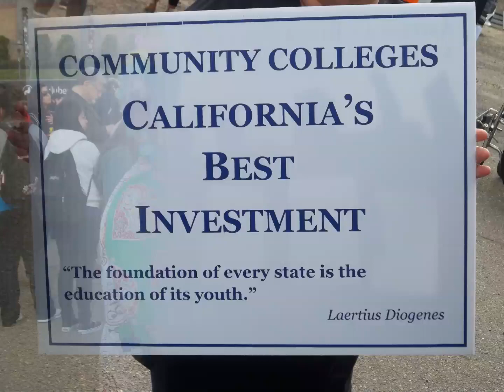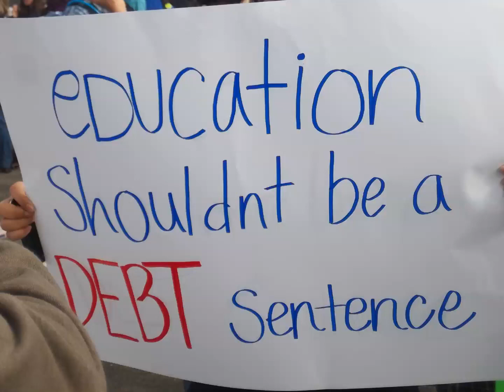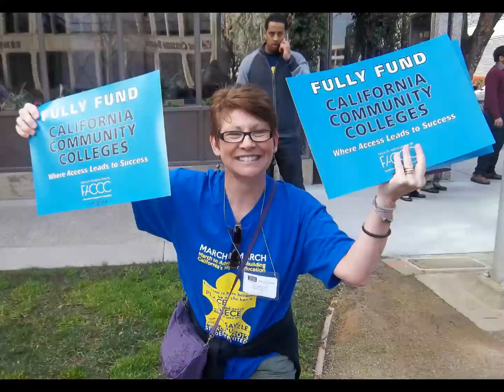Los Medanos College at March in March 2013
Community College, CSU, UC, and other higher education students, faculty, staff, administrators, and trustees went to the State Capitol in Sacramento on Monday, March 4, 2013 to let the Legislators know they want adequate funding for higher education.  No more budget cuts.  Restore prior reductions.  LMC Associated Students Senators went as did LMC Experience Editor-in-Chief Peter Costanza.  As Student Trustee Debora van Eckhardt said "We are all in it together to ensure access equality and opportunities for all students and their success."